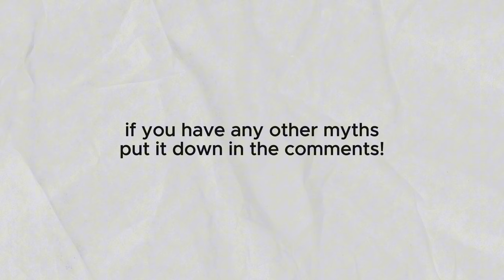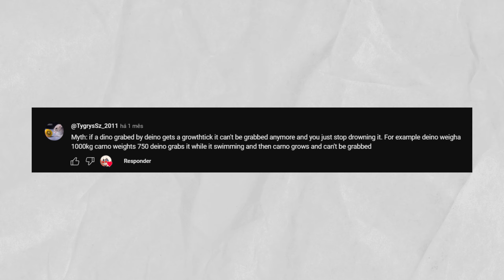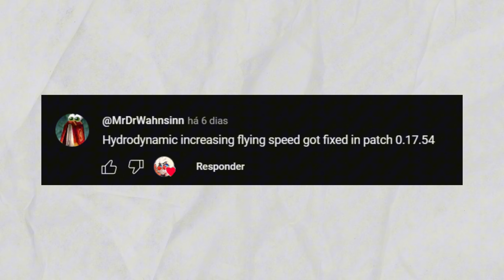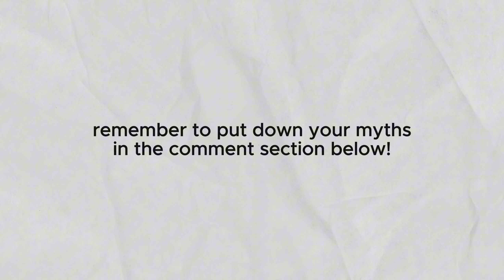MYTHBUSTERS #4 - Cerato Got Hidden Buffs... - The Isle Evrima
👀Bem vindo! Welcome!👀
PT-BR / ENG

part 4 of mytbusters series!

📌Support me!

Game: The Isle Evrima - 0.17.65
Server used: Taco Island (Free Admin)

0:00 Dilo damage mutation
1:53 Growing while being lunged
3:06 Hydrodynamic + Ptera
4:15 Hidden buff